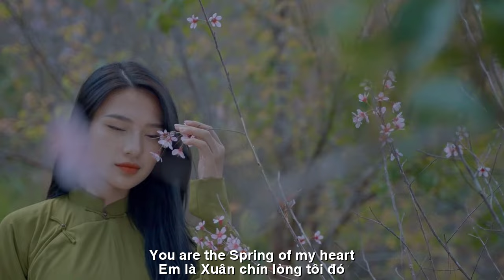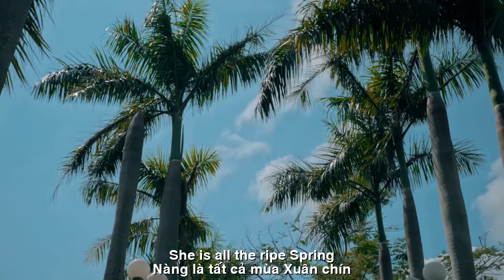[FULL HD]NGÁT TÌNH XUÂN||SWEET LOVE OF SPRING ||THẠCH THẢO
TÁC PHẨM:NGÁT TÌNH XUÂN
||SWEET LOVE OF SPRING ||
THƠ:THẠCH THẢO
NGÁT TÌNH XUÂN
BÁT NGÁT XUÂN
Có một mùa xuân xanh mắt biếc
Em về thục nữ, dáng thanh tân.
Tà bay áo lụa vàng hoe nắng
Phố nhớ trời cao, bỗng thật gần.
Ơi nàng ngọc nữ duyên duyên ấy
Lăn lắc miền xa, có nhớ tôi?
Tôi ở phương này thương nhớ lắm
Má hồng xinh, lúng liếng môi cười.
Em là xuân chín lòng tôi đó
Hoa nở đầy vườn, hương toả hương.
Hạnh phúc mênh mang trùm giấc ngủ
Có nàng, thơm lựng mấy mùa xuân.
Cám ơn ngọc nữ-lòng tôi đó
Bát ngát hương thầm. Bát ngát thương.
Nàng là tất cả mùa xuân chín
Rực rỡ trăm năm. Bóng thiên đường.
*Viết cho BS Minh Khánh
BAT NGAT XUAN
There is a blue-green spring
I'm a mature woman, with a youthful appearance.
The sun-bleached silk shirt flutters
The street misses the high sky, suddenly so close.
Oh, that charming gem
Rolling in the distance, do you miss me?
I miss this place very much
Pretty pink cheeks, awkward smile.
You are the spring of my heart
Flowers bloom in the garden, fragrance spreads.
Immense happiness covers sleep
There is her, the fragrance of spring.
Thank you, my precious gem
A bowl of fragrant incense. The bowl of love.
She is all the ripe spring
Brilliant for hundreds of years. Heavenly shadow.
*Written to Dr. Minh Khanh
TX on January 31, 2024